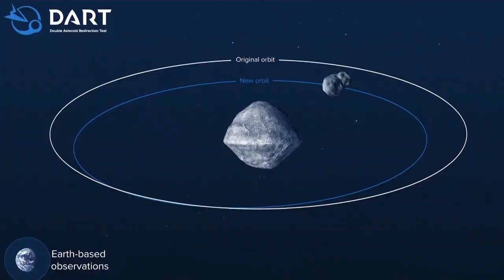NASA: изменить курс астероида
NASA запускает противоастероидный космический корабль DART.  Миссия призвана определить, возможно ли отклонять с курса опасные для Земли небесные тела.